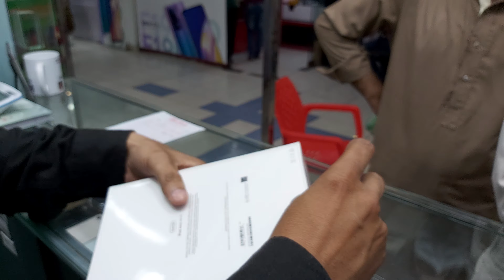Apple ipad mini 5 64GB unboxing Gaming ipad 5th Generation jovo.pk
Outlet
First floor shop # 172 star city mall saddar karachi

Space Gray

Capacity1

64GB

Size and Weight2

Wi-Fi models

Width: 5.3 inches (134.8 mm)

Depth: 0.24 inch (6.1 mm)

Weight: 0.66 pound (300.5 grams)

Buttons and Connectors

3.5 mm headphone jack

Stereo speakers

On/Off - Sleep/Wake

Home/Touch ID sensor

Dual microphones

Volume up/down

Nano-SIM tray (cellular models)

Lightning connector

iPad mini

Display

Retina display

7.9-inch (diagonal) LED-backlit Multi-Touch display

2048-by-1536 resolution at 326 pixels per inch (ppi)

Fully laminated display

Antireflective coating

1.8% reflectivity

500 nits brightness

Supports Apple Pencil (1st generation)

Chip

A12 Bionic chip with 64‑bit architecture

Neural Engine

Camera

8-megapixel camera

ƒ/2.4 aperture

Five-element lens

Backside illumination

Live Photos

Autofocus

Panorama (up to 43 megapixels)

HDR for photos

Exposure control

Burst mode

Tap to focus

Timer mode

Photo geotagging

Video Recording

1080p HD video recording

Slo‑mo (240 fps)

Video image stabilization

3x video zoom

Video geotagging

7-megapixel photos

ƒ/2.2 aperture

1080p HD video recording at 30 fps

Retina Flash

Auto HDR for photos and videos

Backside illumination

Burst mode

Exposure control

Timer mode

Video Calling3

FaceTime video

iPad to any FaceTime-enabled device over Wi‑Fi or cellular

Audio Calling3

FaceTime audio

Speakers

Stereo speakers

Microphones

Dual microphones for calls, video recording, and audio recording